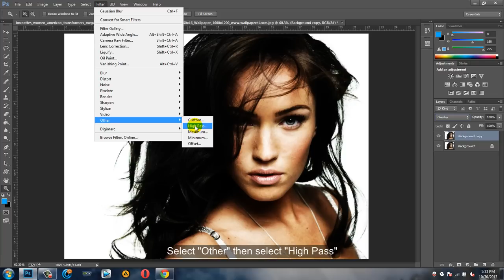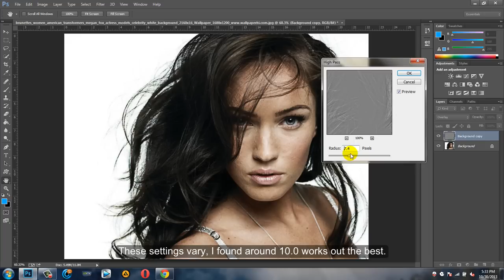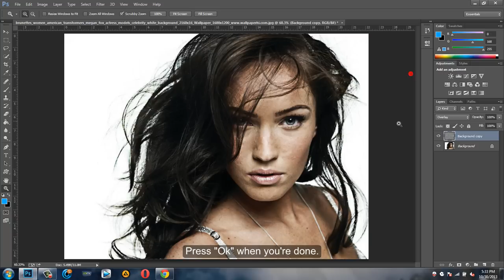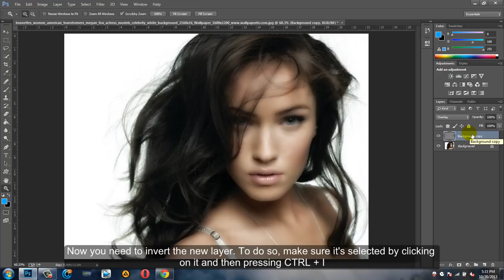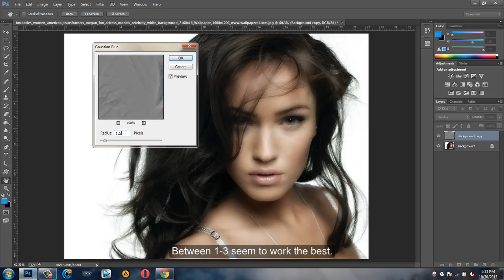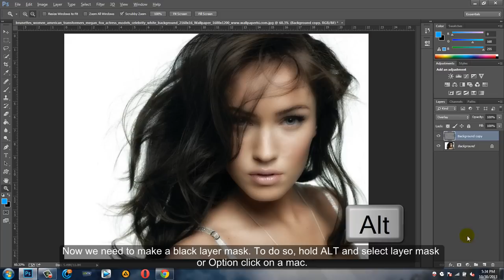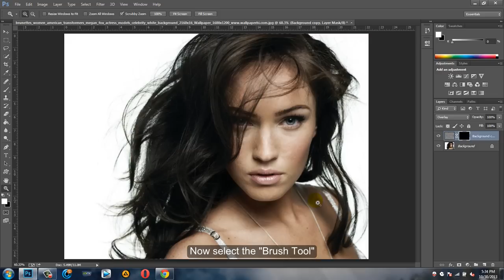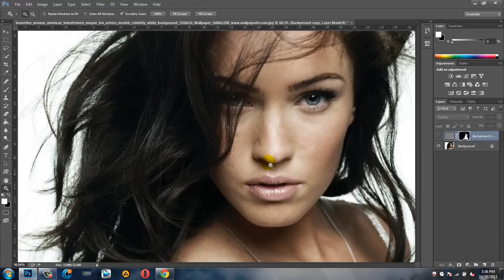Photoshop Tutorial: Airbrush Skin Tutorial | Retouch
This Photoshop CC tutorial shows you how to apply a realistic airbrush effect.